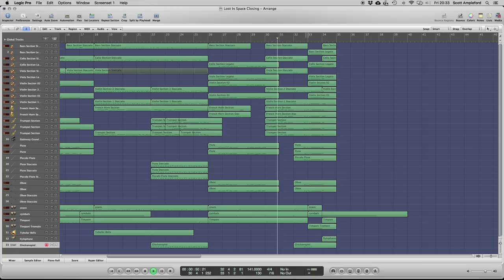Lost In Space - John Williams Theme Arrangements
After watching Netflix's reboot of the classic sci-fi show, I sketched out some adaptations of the signature tunes.